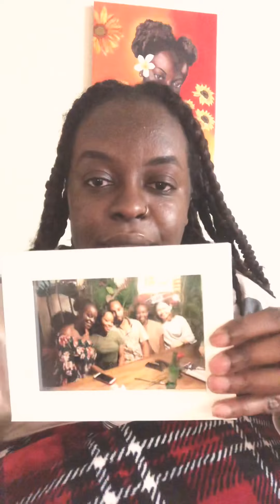GratefulJar2020Pt1🎉 #2020 #2021 newyear lookingback movingforward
My first YouTube video! Super excited to start this new Journey!

My first video is me showing you guys my grateful jar that I did for 2020! It’s a pretty dope idea! Hope you guys try it out!

Also for the portrait, her name is Jenelle Cohen & her IG handle is @jennivisuals

Ps, no need to drag the editing, things take a little time.